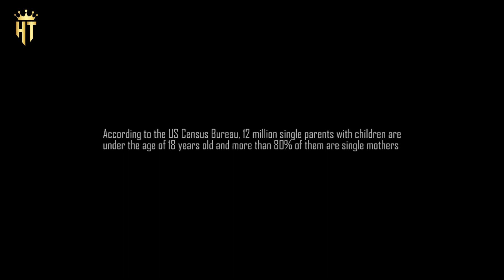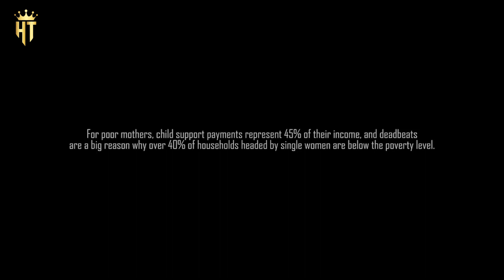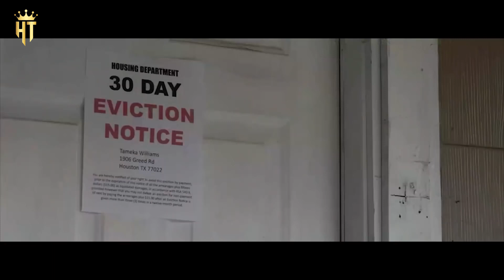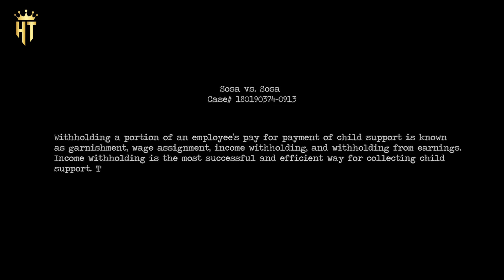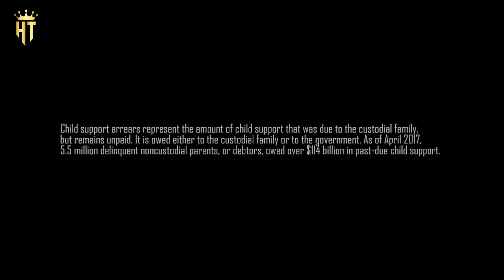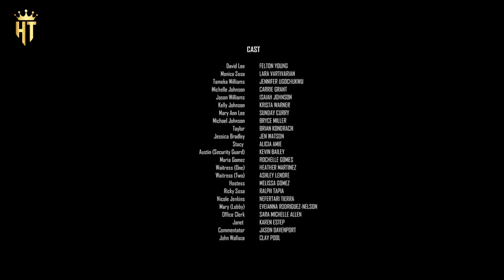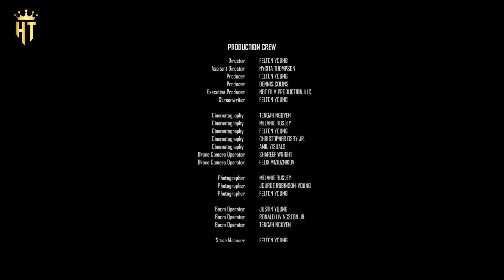THE AMBULANCE - BEST Action Movie Hollywood English | New Hollywood Action Movie Full HD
- Video:  - BEST Action Movie Hollywood English | New Hollywood Action Movie Full HD